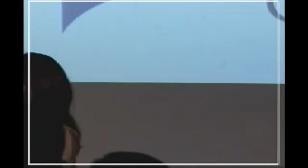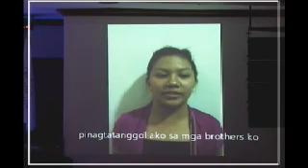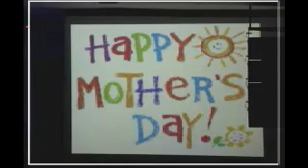RWGC Mother's Day Celebration - May 13, 2012